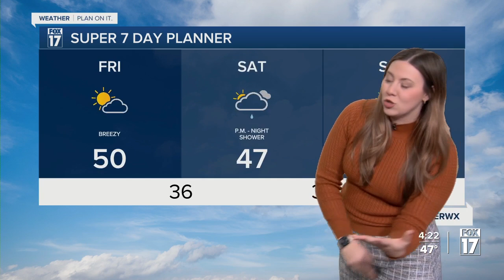Thursday Evening Forecast, Dec. 14, 2023